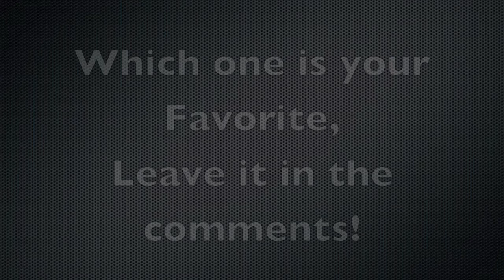CC -Sports Cars Season 1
This is some of my Favorite Sports Cars. CC stands for Colton's Cars. There will me more Details on these cars coming soon!